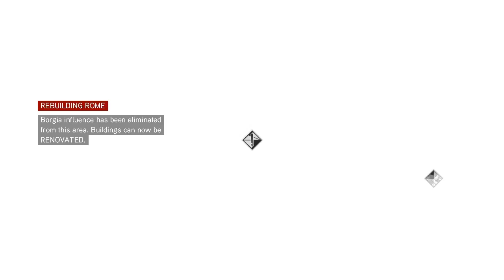[11] Brotherhood of Assassins (Let's Play Assassin's Creed: Brotherhood PC w/ GaLm)